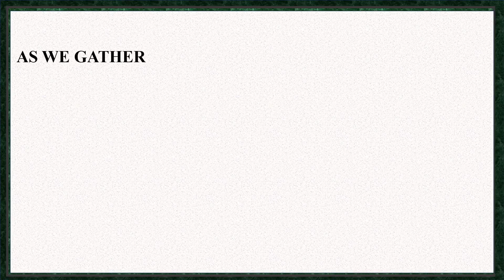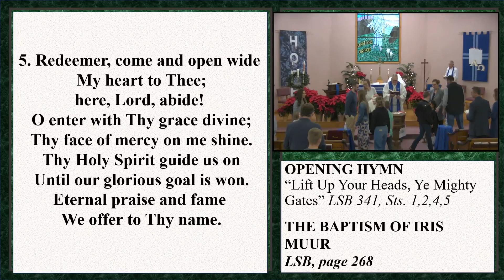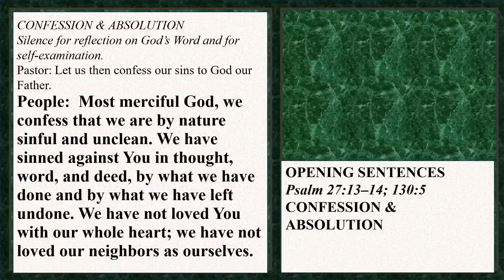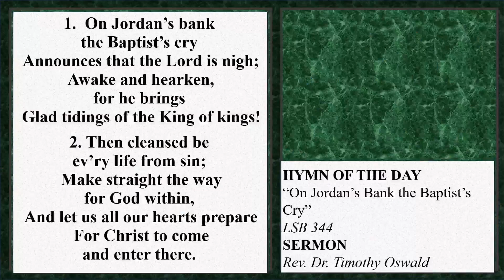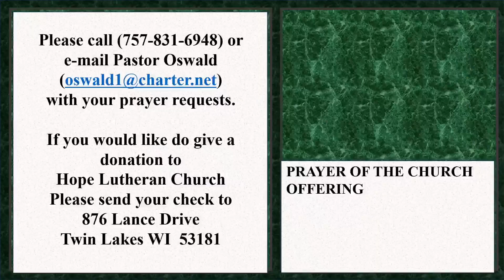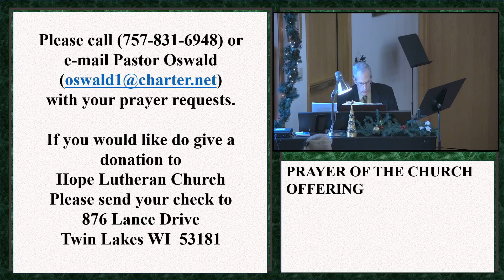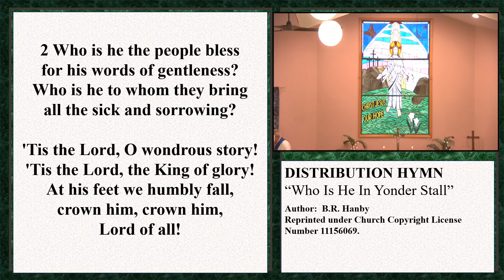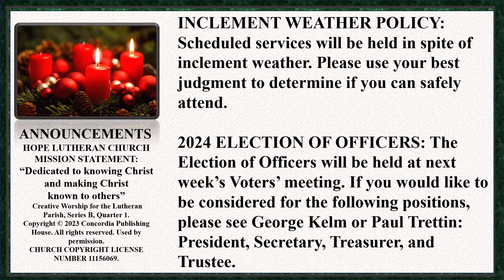December 10, Church Service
Second Week of Advent